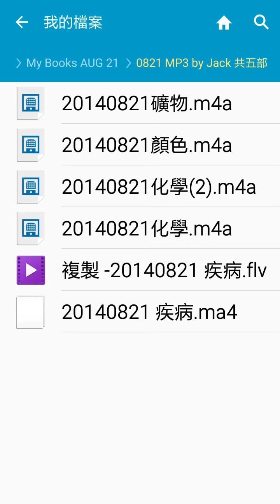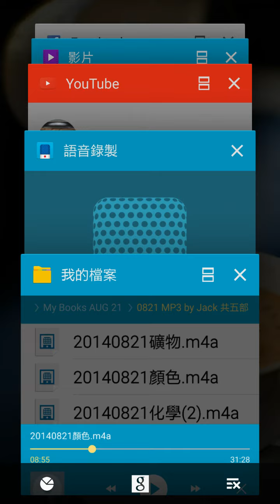2014與Kismet 談 顏色之一 帶光的元素 磷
2014與Kismet 談 顏色之一

帶光的元素 磷